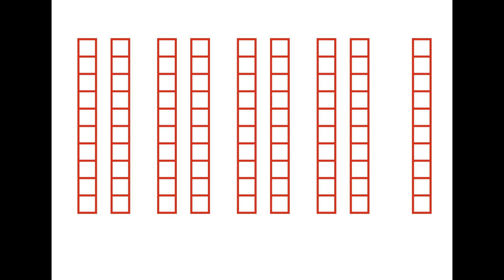Les familles de nombres : chanson numéro 4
Associer le nom d'une classe de nombre avec son nombre de dizaines.